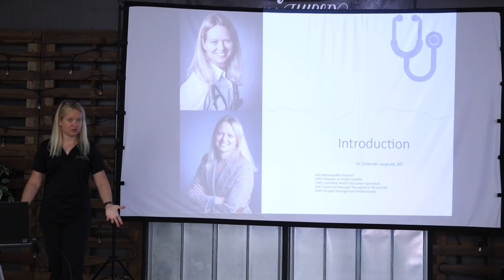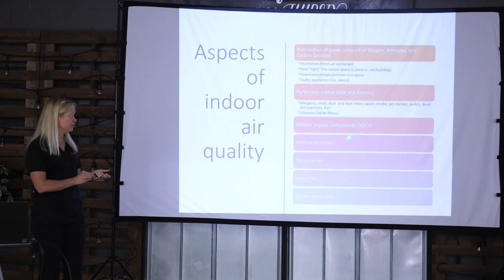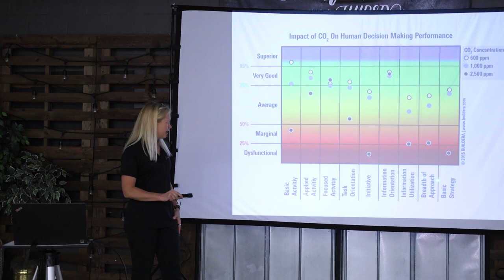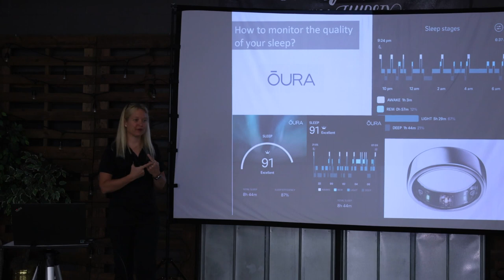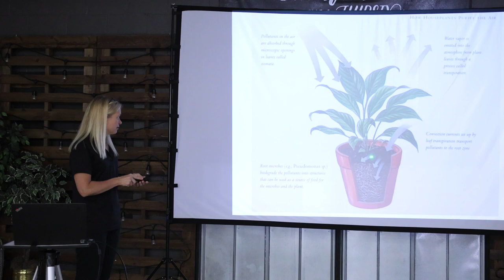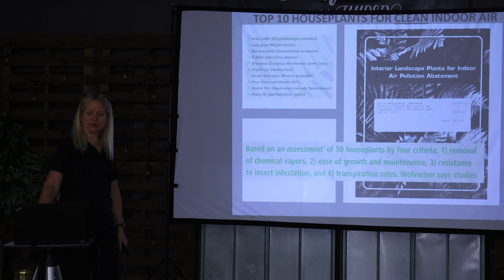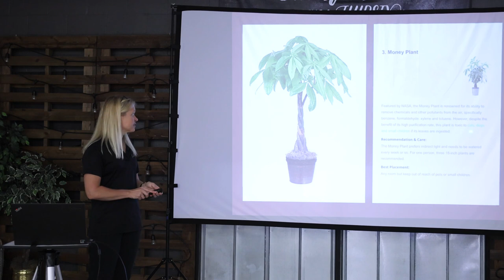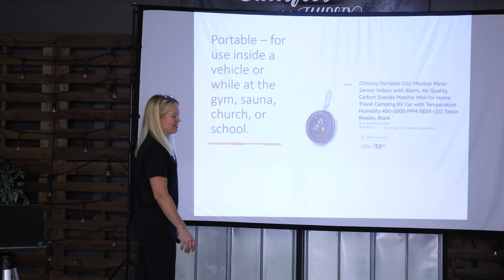Growing Fresh Air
How to use common indoor houseplants to improve your indoor air quality.